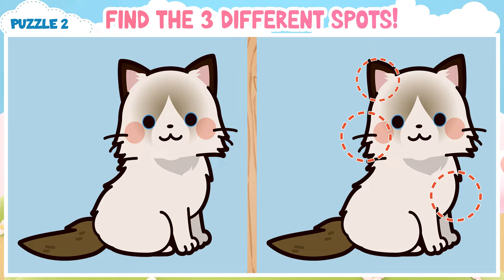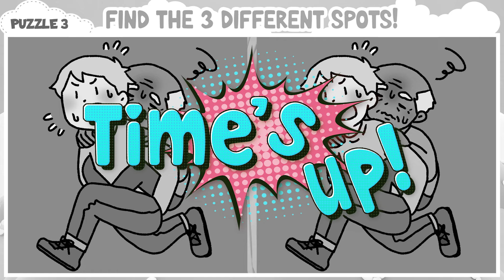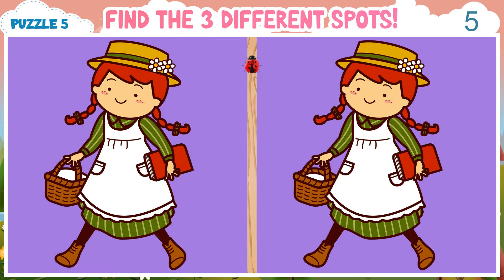🧠💪🏻 Spot the Difference Game | Looks Easy but Not!《A Little Difficult》